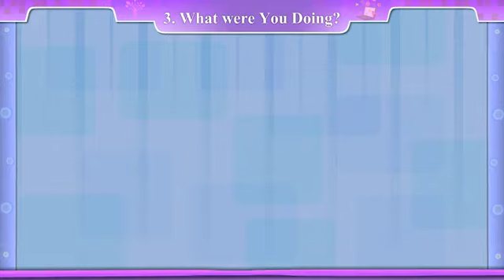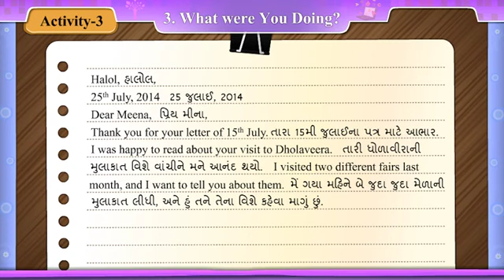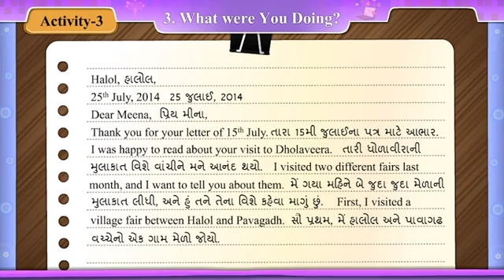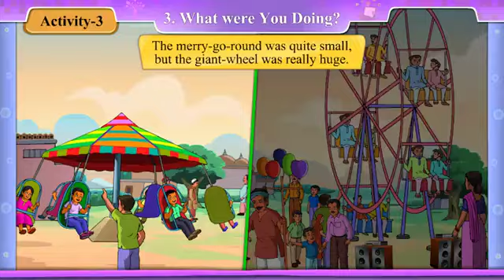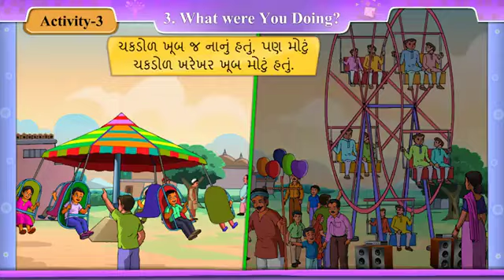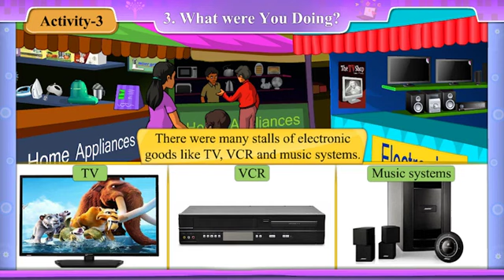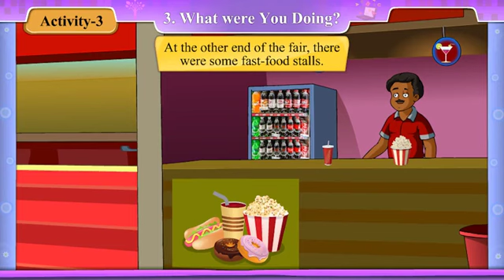Std -8, Unit -3, sem -1 Act -3